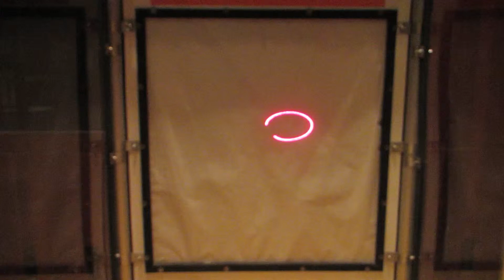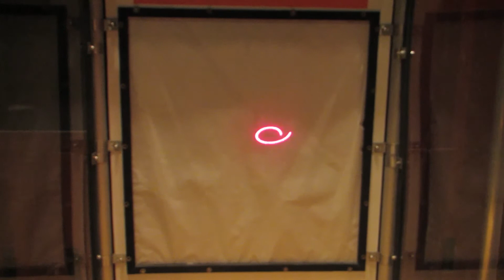Thomas Oboe Lee: Rochester @ the planetarium ... No. 85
"I Never Saw Another Butterfly" (1991)
II.  We got used to standing in line ...

D'Anna Fortunato mezzo-soprano
Chester Bresniak clarinet
David Witten piano.